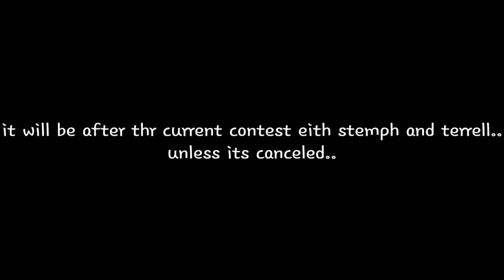Announcements 11/29/2018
Announcements about 2d intros, gacha life series, fortnite edits/montages, maybe AJKZC2???

Comment about what you think of A AJKZC2. That might happen.